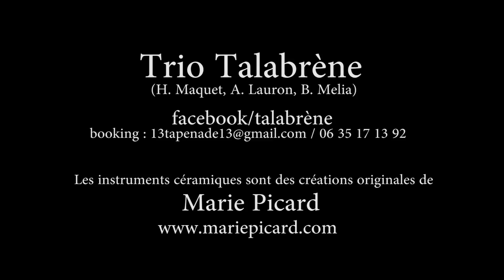Tarentelle-Terraio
Air Traditionnel italien / Enregistré au Musée d'art sacré de Pont St Esprit / Instruments de Marie Picard - Luthière céramiste